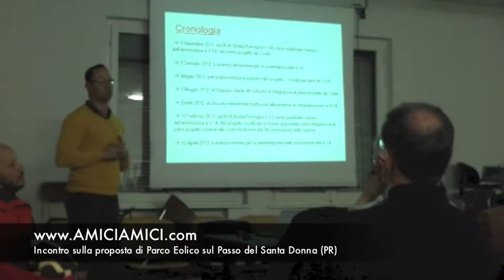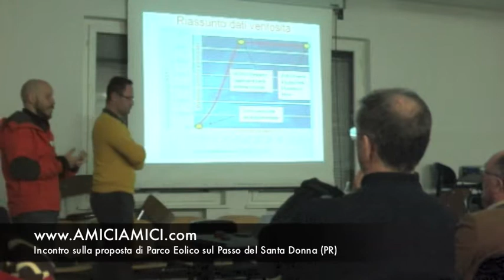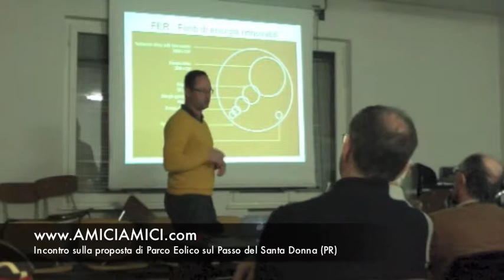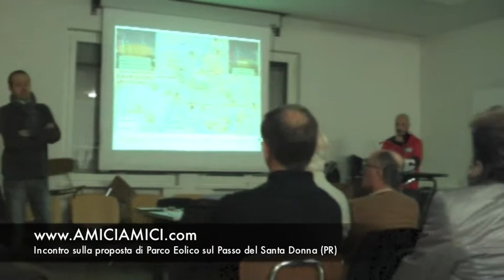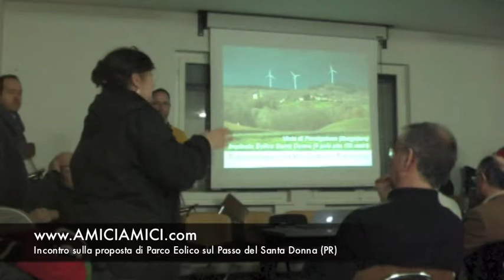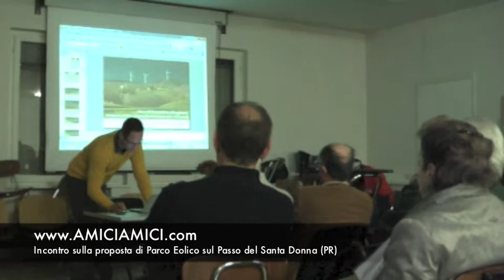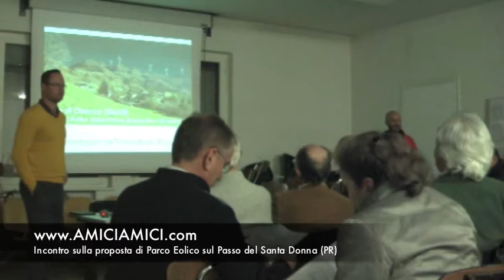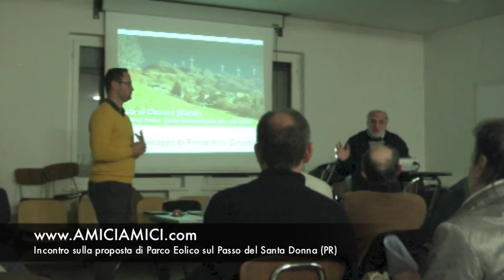Parco Eolico sul Passo Santa Donna - I NO del Comitato (completo)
Incontro pubblico sulle motivazioni che portano il Comitato Santa Donna per il Ripopolamento della Montagna a battersi contro la proposta di realizzare un Parco Eolico sul passo Santa Donna, tra Borgotaro e Bardi.
Intervengono, tra gli altri: Emanuele Mazzadi, Davide Galli, Gigi Cavalli, Gabriella Meo, Beppe Conti.

Parma, 4 aprile 2013